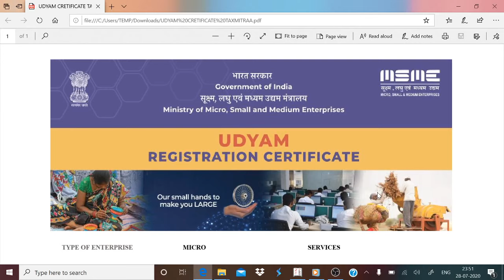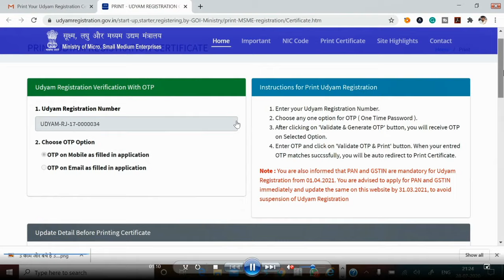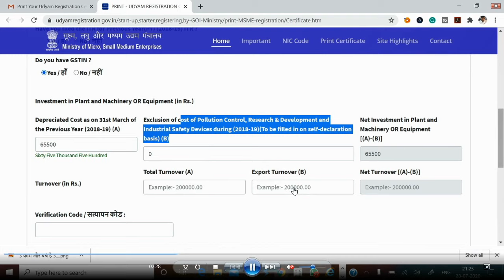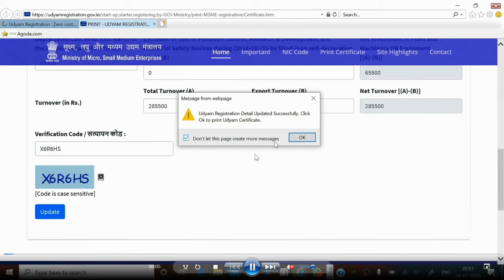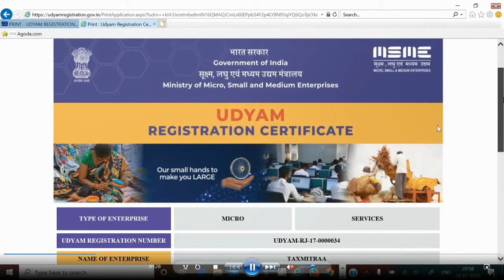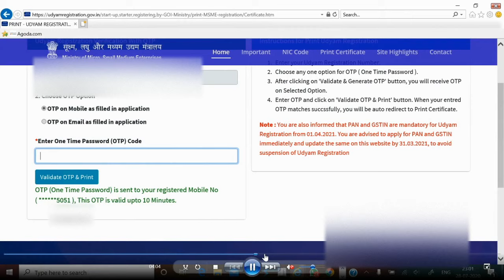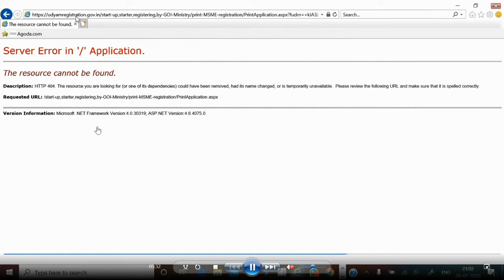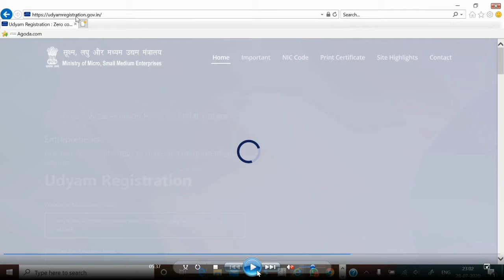Now everyone can download udyam registration cerificate | verification code error solutions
This video is regarding the latest mails coming to everyone for printing udyam registration certificate and facing error in verification code